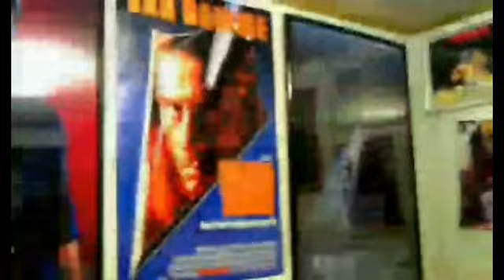Review - Stranger Things: Season 1 Episode 2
This is a Paid Requested video for Fram3ByFram3.